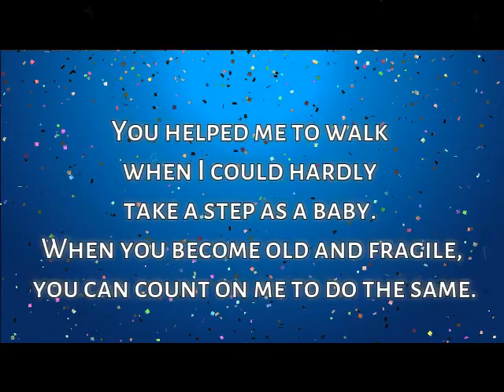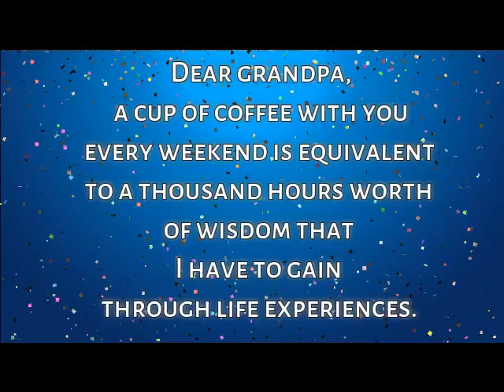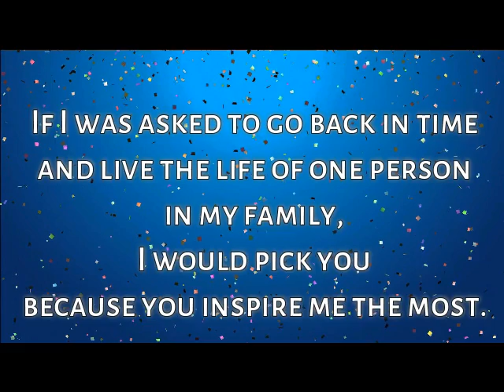Birthday Wishes for Grandpa | Grandfather Birthday Quotes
Find out this cool birthday wishes compilation for your grandpa. Grandfather has done all things to make us cheerful, so today is the day that matters to you very much.
Show your love by sending this message to your grandfather & wish him a happy birthday. Looking for more birthday wishes for grandpa check this
Thanks for stopping by!! Please share it & help us to grow to the more audience.